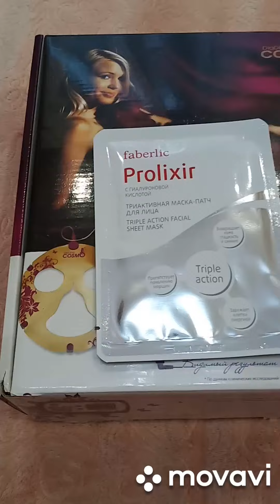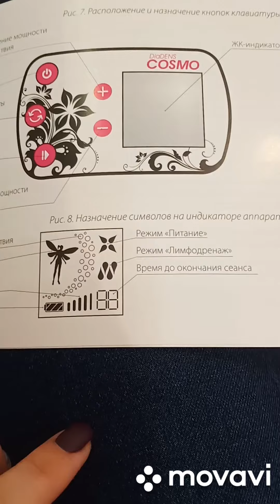Крутой результат от масок Фаберлик : ПРОЛЕСКИР И ДЕНОС-КОСМО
Специально для бизнесальянс . Оля Громыко